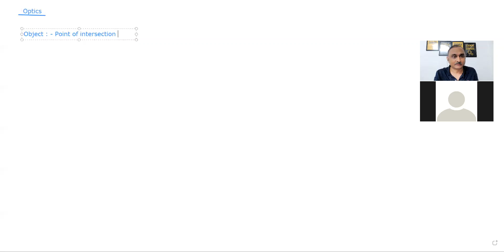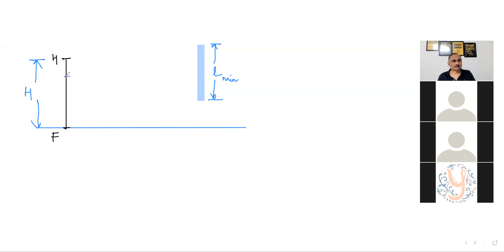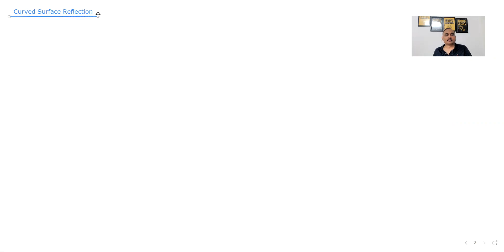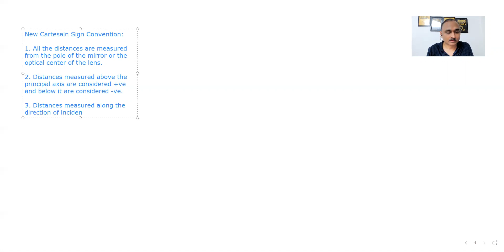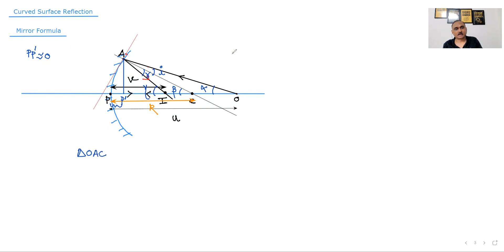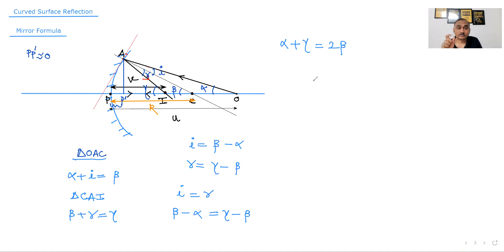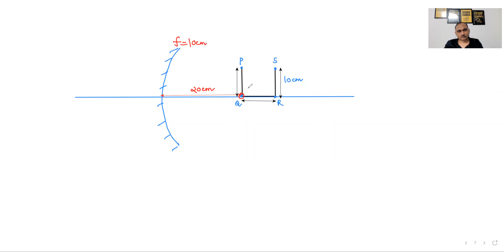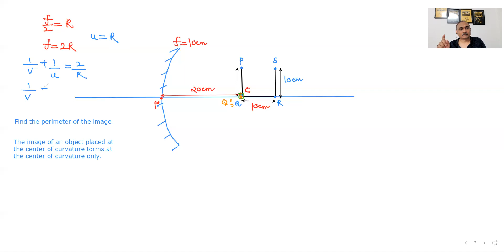Ray Optics LIVE - 2